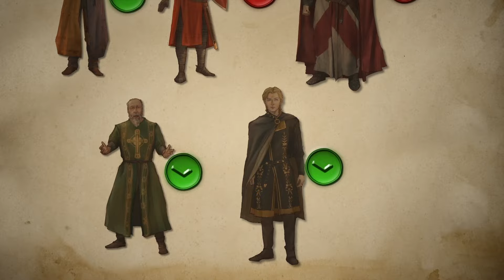Crusaders Assemble! : Altremer Episode 4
Have you ever wondered how a crusade is organized? What about imagining a crusader council where vastly different personalities clash, as they each have a different vision on how it should be led?

Well in this episode, numerous voice actors, illustrations, skillful editing and enchanting music coalesces in an attempt to give you an answer to those questions.

If you enjoy this series and want to support us you can do so